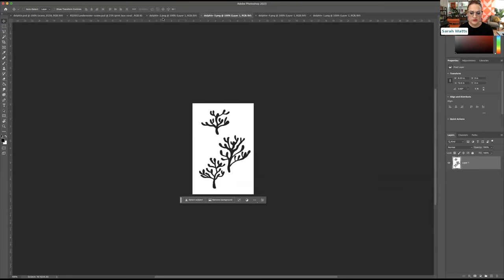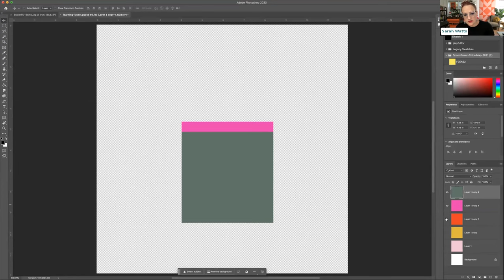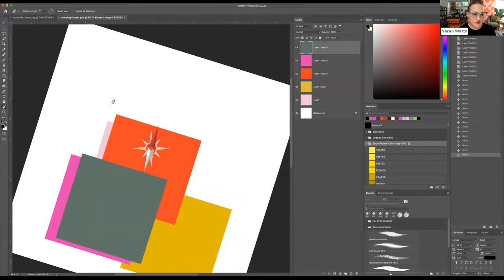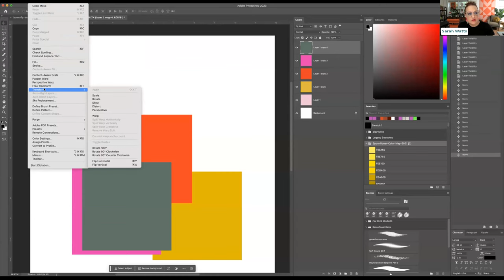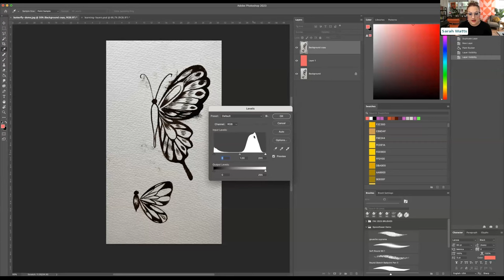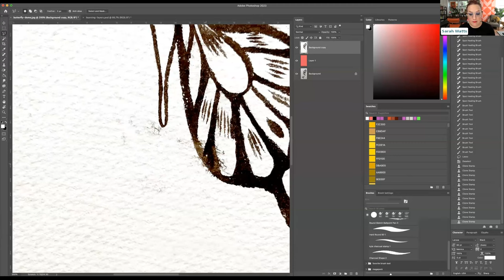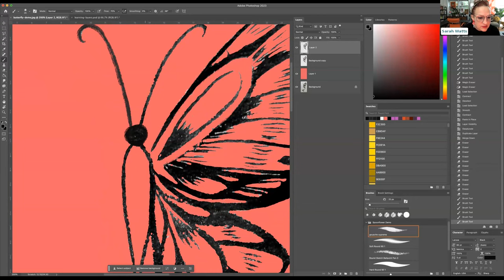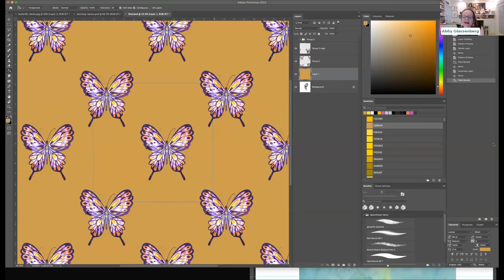Design Workshop: Photoshop Shortcuts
Photoshop is a powerful program with the ability to preserve the textures of your hand drawn, painted, and printed artwork. It provides endless options for editing your work, but where do you start? Join us to learn how you can clean-up and enhance existing artwork and create a successful repeating pattern with techniques that utilize a variety of tools within Photoshop.

Key highlights of the workshop will include:
 - Clean-up original artwork with time saving tips and tricks.
 - Enhance your designs with Photoshop tools.
 - Use Photoshop Pattern Preview to make a successful repeating pattern.

To follow along with this workshop, please have Photoshop already downloaded and open. Don’t have Photoshop?

This session was part of our Surface Design Symposium which took place on October 5-6, 2023. Learn more about the event and find resources shared during this session on the Spoonflower blog